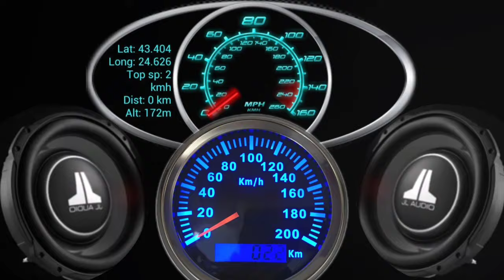PROFESSIONAL BASS SOUND TEST MUSIC JBL VIP